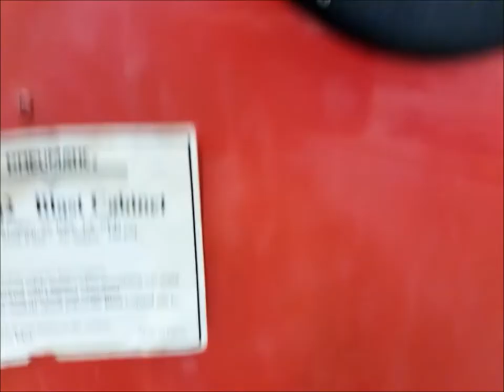1920 Allis Chalmers 6-12 part 39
Getting wheels sand blasted and ready for paint.  Putting sand blast cabinet together and try to get it working.